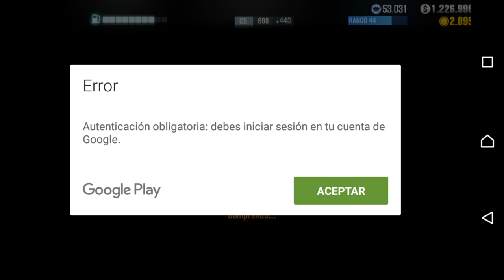CSR racing 2: DERROTANDO AL JEFE DE LA CLASE 5, Fin del Juego.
CLICK EN LA DESCRIPCIÓN / CLICK ON THE DESCRIPTION

¡CHECA ÉSTE NUEVO VIDEO RECIÉN HECHO SOBRE CÓMO GANAR EL AUTO DE TYLER SHAX - FIN DEL JUEGO!  =D

¡Hey qué onda YouTuberos! n.n
-Bienvenidos sean al canal de YouTube de su amigo, "EL HUNTER POPULAR"  ;)
*** Juego: CSR racing 2 ***
*** Plataforma: Android 5 ***
*** Descarga: ¡GRATIS! Desde la App "PlayStore" ***
*** Modo Multijugador/On-line Disponible ***

-En éste vídeo les traigo el 4to Gameplay en Celular HD del nuevo juego súper genial de carreras para Android: "CSR racing 2".
¡Espero que lo disfruten mucho, tanto como yo! :3

Por favor, querido visitante ó suscriptor, Dále al botón de "Me Gusta" para seguir haciendo material de éste tipo, comenta sí es que tienes alguna duda ó comentario interesante y sobretodo, ¡SUSCRÍBETE AL CANAL PARA MÁS! :3

Anda, hazlo ya, ¡es gratis! XD